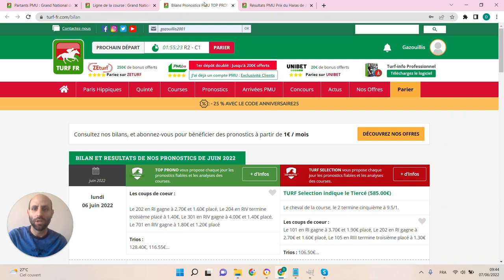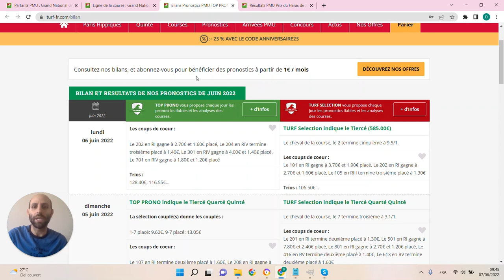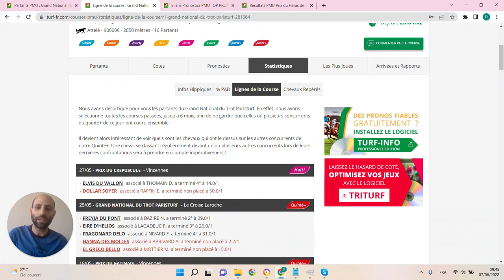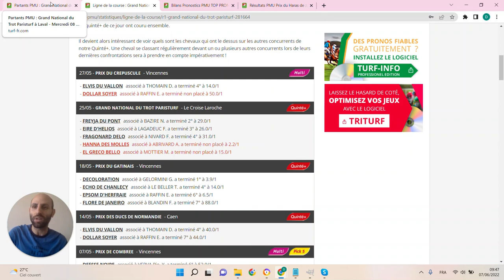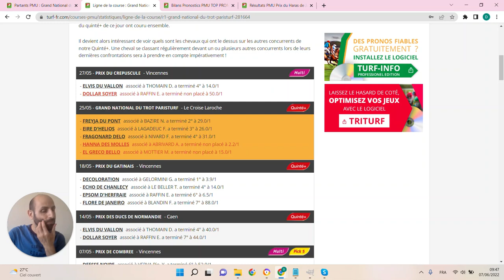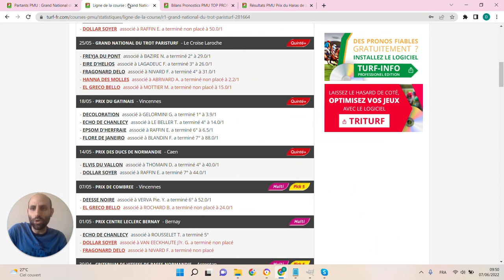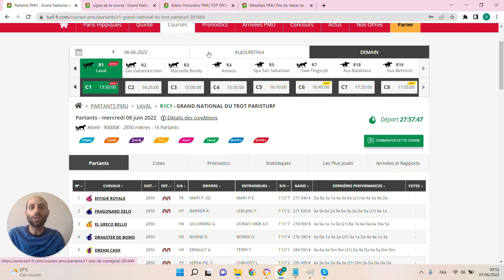PRONOSTICS PMU GRATUIT DE LA MINUTE QUINTE+ DU JOUR MERCREDI 8 JUIN 2022 #281664